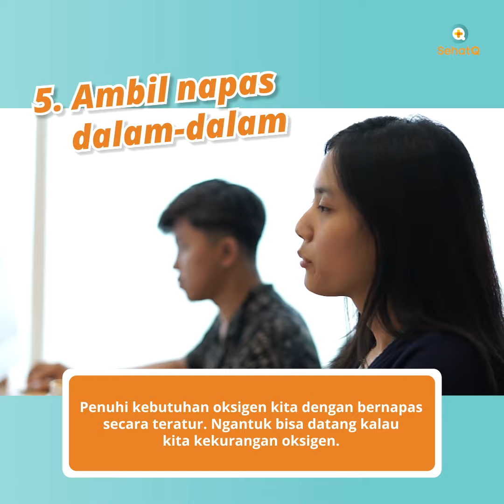MiniVideo: Cara Menghilangkan Kantuk saat Bekerja di Kantor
GenQ, kantuk bisa datang saat kita sibuk kerja di kantor. Apalagi kalau kita pekerjaan kita kurang menuntut gerakan fisik. Kalau lagi kejadian, bahaya buat produktivitas dan konsentrasi kita, tuh.

Tapi tenang aja, SehatQ ada cara sederhana buat ngilangin kantuk semacam itu. Semuanya gampang buat dicoba. Tonton sampai selesai dan jangan lupa ikut bagikan ya, GenQ.